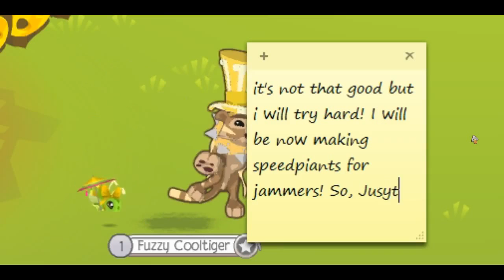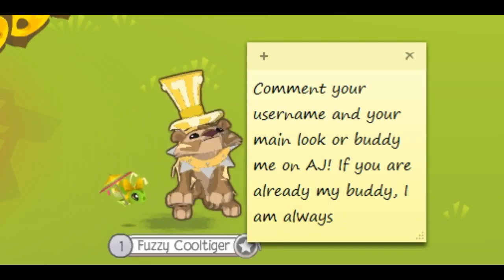Big news!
Hey ppl! Please note that my art is not good, If you like it.. You can have a speedpaint. These may cost items tho.